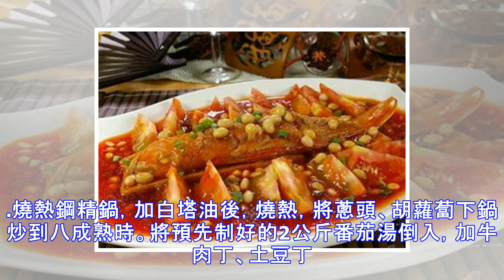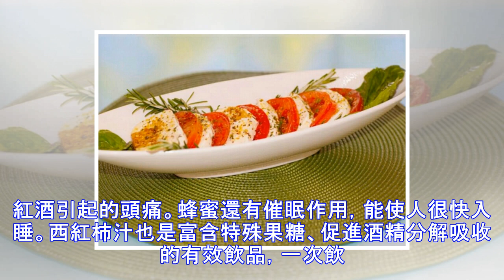你不知的10種美味番茄吃法，超級贊，你還不趕緊試試！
據計算，每人每天吃上2、3個番茄便能滿足一天對維生素和礦物質的需要。相信大多數人平日裡吃的最多的是番茄炒蛋、番茄雞蛋湯、番茄牛肉，以至於每次拿到番茄都不知道要怎麼做才能讓它變得更美味。其實番茄的吃法多種多樣，如果你愛吃番茄，那就選擇一些新的吃法吧，這樣可以給你的菜譜填色不少，新吃法也同樣能幫你帶來更多的營養。番茄果醬製作中使用的容器要一定要無油並且耐酸，不鏽鋼就行但是不能用鐵，也就是不管從切到最後的盛放都不能沾鐵，並且拌煮過程中要用木勺，盛放果醬的容器要提前在沸水中煮10分鐘殺菌，並晾乾無水分殘留，這樣果醬的存放時間可以延長，不會影響口感。材料：西紅柿(去皮去籽)600克、麥芽糖150克、砂糖...